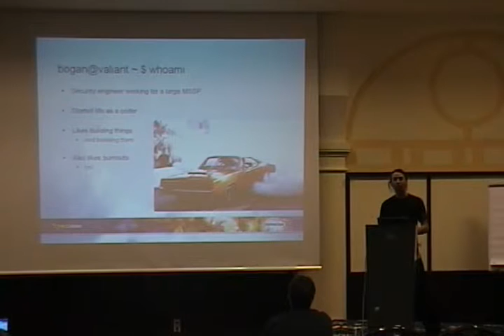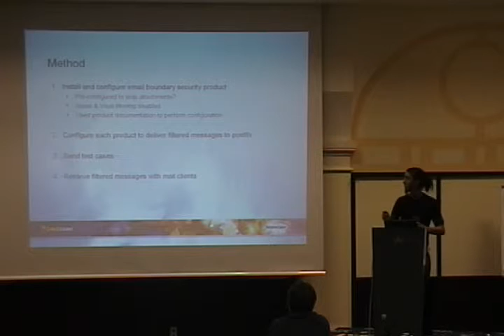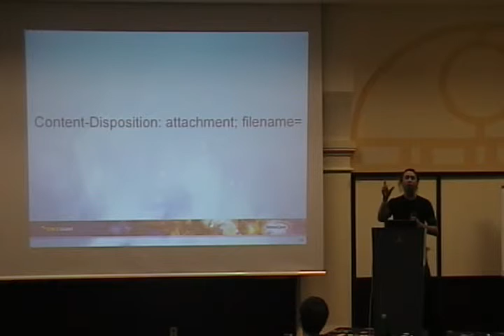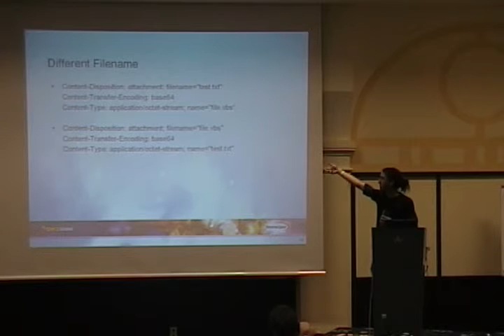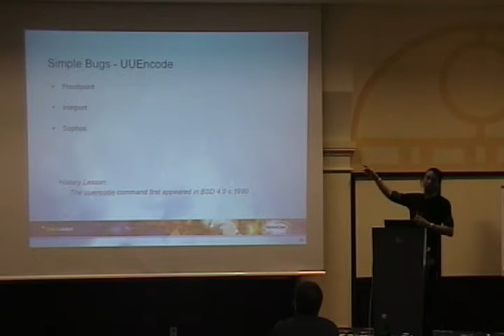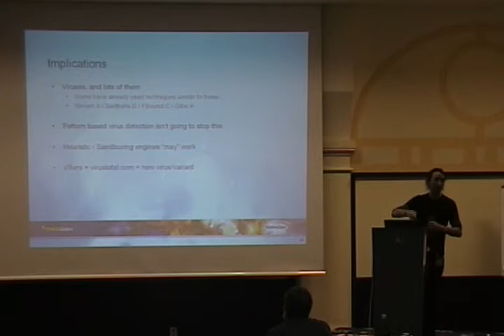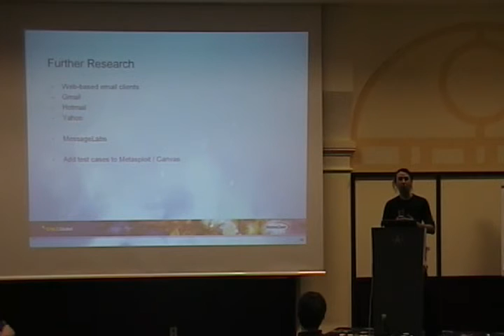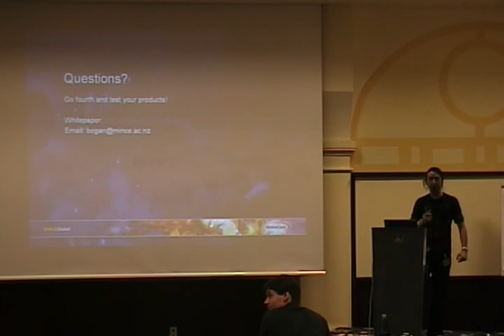Deepsec 2007 - S07.GS.tag2.tp8_Are.the.vendors.listening.-.Simon.Howard.avi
Deepsec 2007